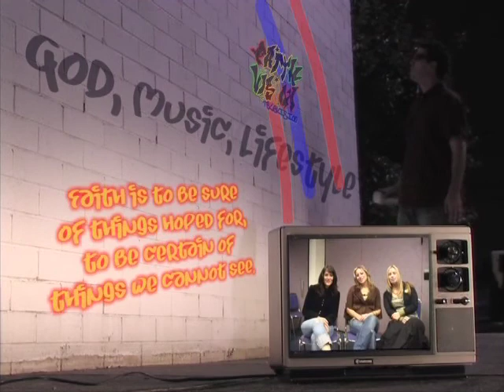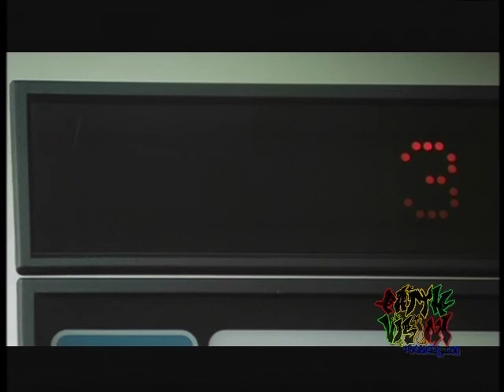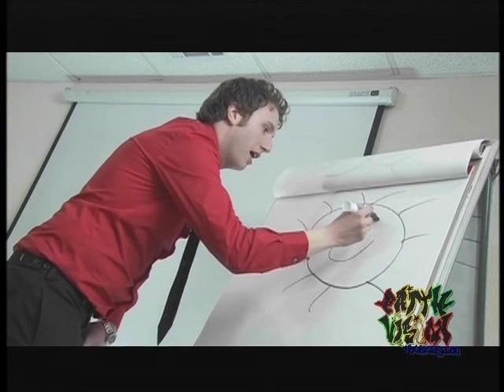FaithVision TV - Season 1 Episode 4 - The John Reuben Show / Interview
This show is all about John Reuben... One of our favorite artist at FaithVision TV! We got a chance to interview him when he played a show at Noroton Presbyterian Church in Darien, CT. We also feature some live cuts from his performance that night as well as some of our favorite music videos of John's. Enjoy the show and don't forget to ask Reuben, what he's dippity doin'?